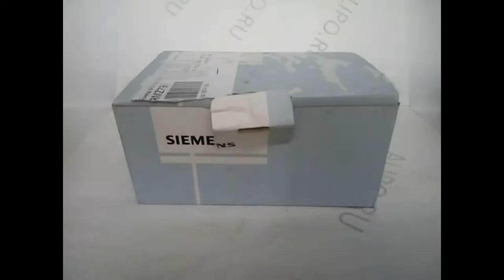Siemens RMZ791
Панель для оператора